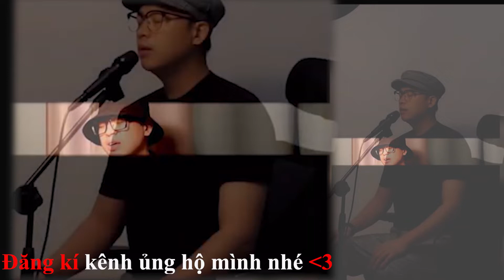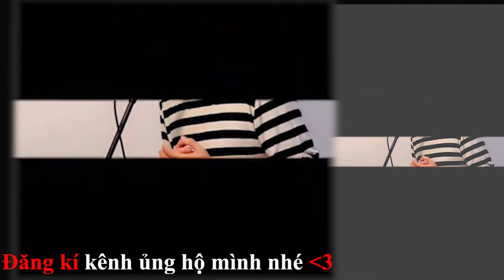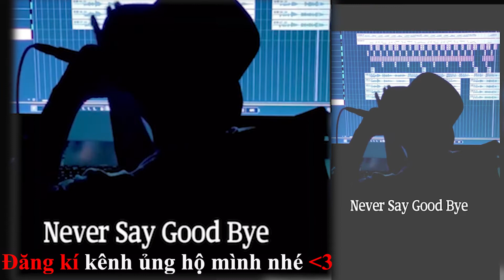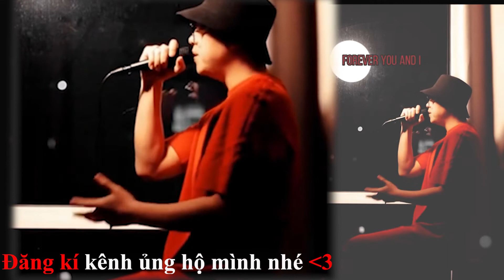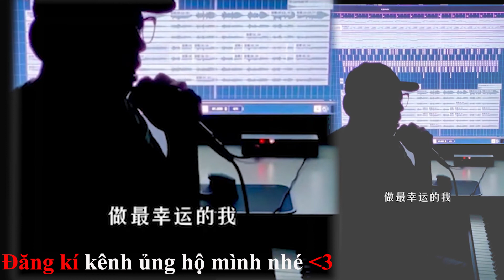【抖音】 2021翻唱合集 Tổng Hợp Cover Kim Nhuận Cát - 金润吉 [等什么君, Tell me, 野小马, ...]